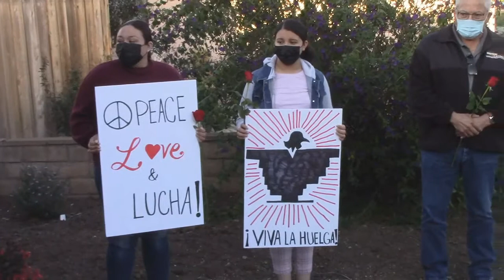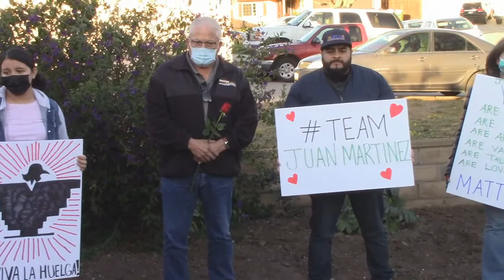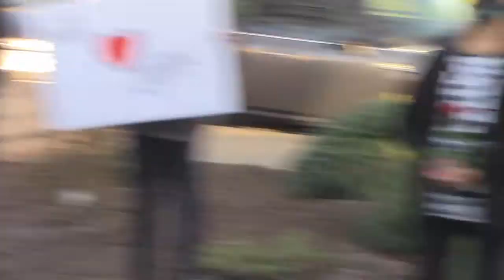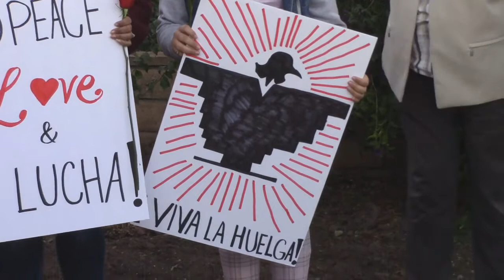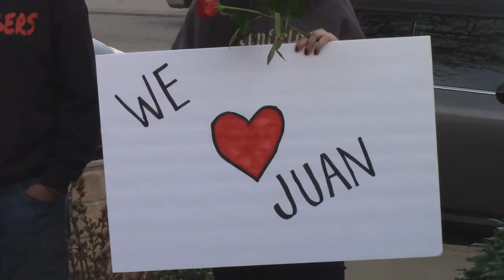Juan Martinez of Health, Human & Environmental Justice Gets South Monterey County, CA Love & Support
Join us in honoring someone who has inspired all of us.  A surprise celebration from South Monterey County friends, co-workers, and elected officials for local civil and farmworker rights activist (50+ years), Lowrider Magazine co-founder, former Hartnell College Trustee, author and Voice of Change, Juan Martinez!

Brother-in-Law Bob Krauth's Home
Gonzales, CA